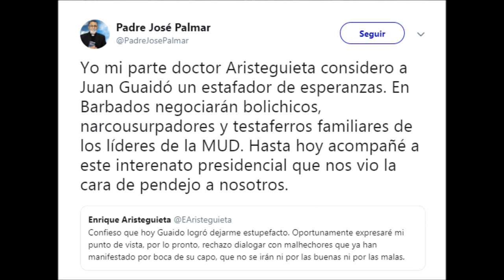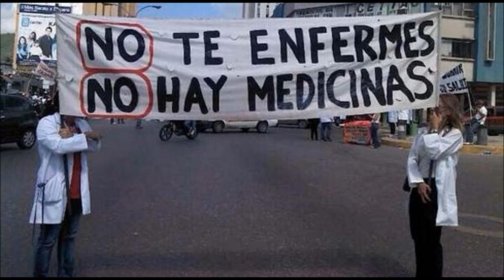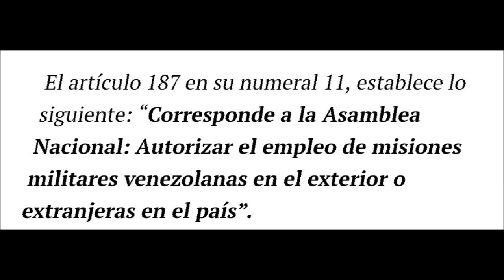ESTO LE DIJO EL PADRE PALMAR A GUAIDO ENTERATE AQUI